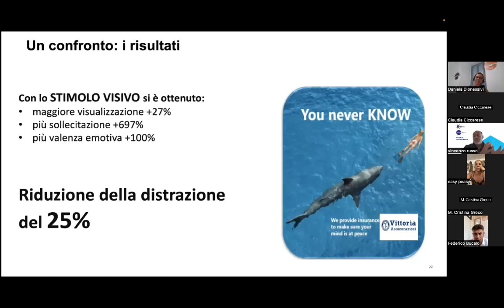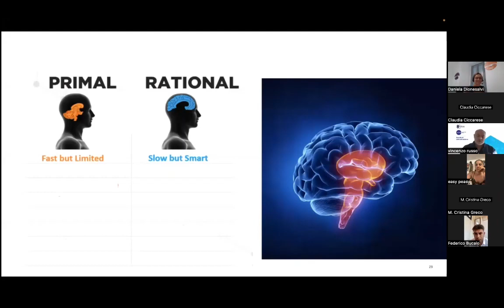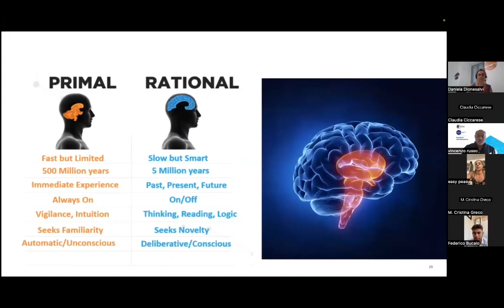Coldiretti Giovani Impresa International Academy - Il Neuromanagement: i modelli celebrali